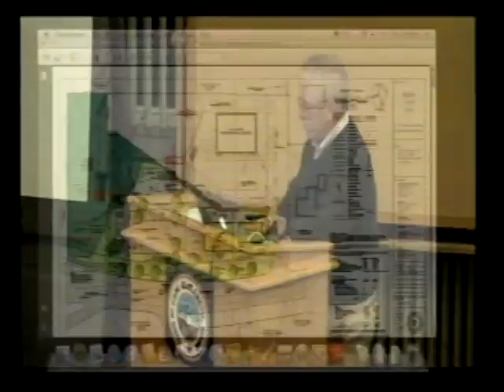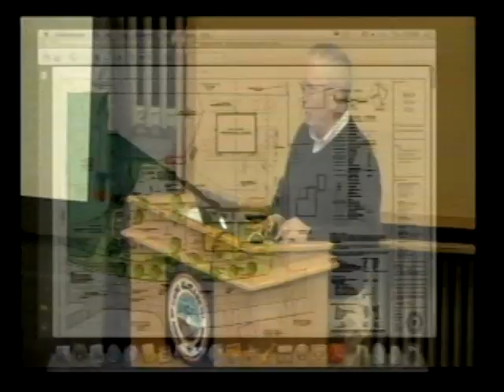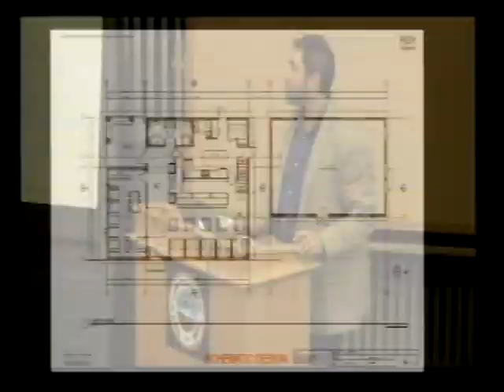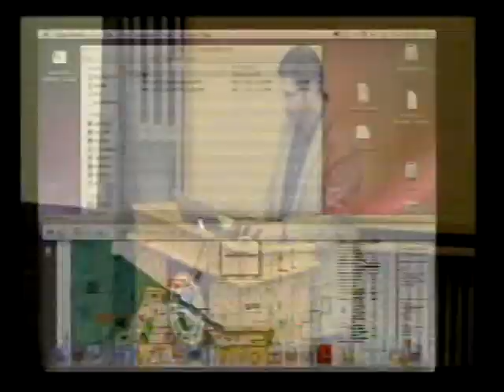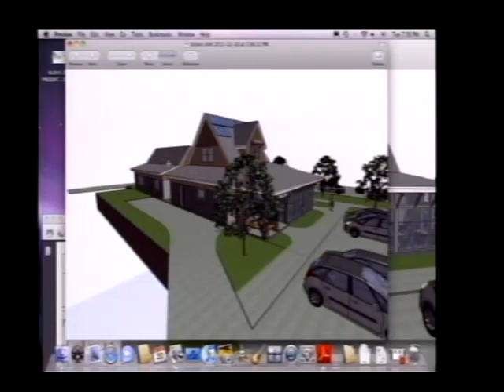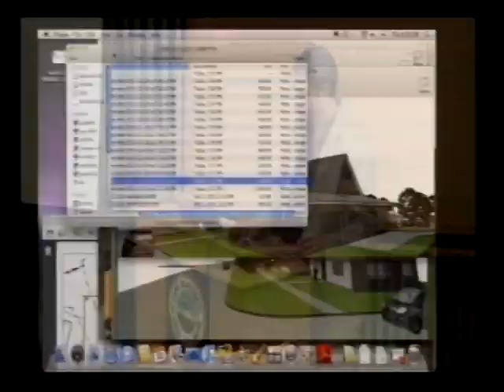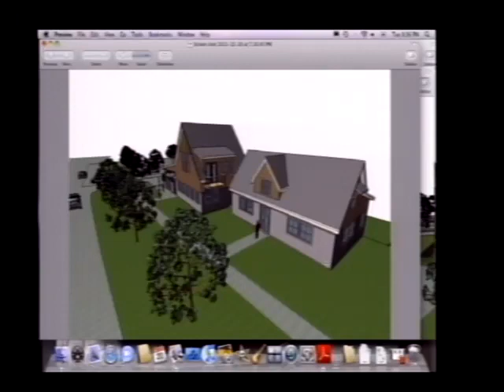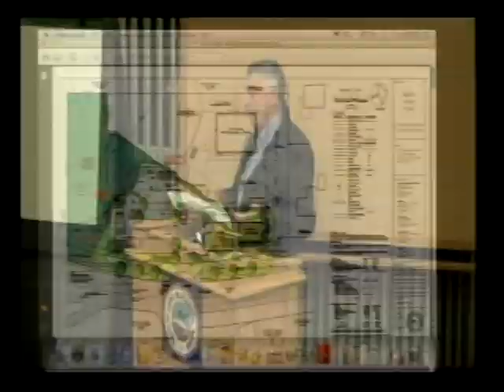Planning Board December 20, 2011